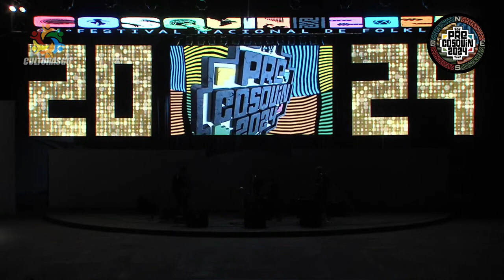Embrujo - Tema Inedito Sede Catriel